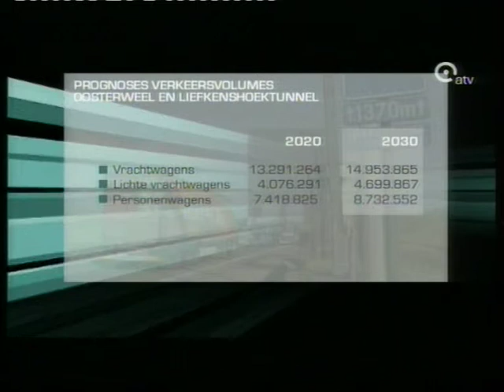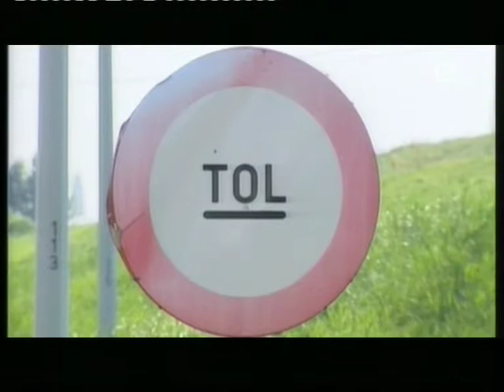Komende 18 jaar - 50% meer vrachtwagens op ring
De komende 18 jaar zou het vrachtwerker met ruim 50% toenemen.
Dat zegt BAM, en dit zou dan nog goed nieuws zijn ook,want zo kunnen alle tunnels en nieuwe infrastructuur terug verdiend worden, via de tol, weet u wel ?
Dat zo een half miljoen Antwerpenaren blijven stikken in het fijn stof, en wakker liggen van dat steeds voortdenderende lawaai, zal hen en onze politici een zorg zijn ?
Tijd om een andere koers te gaan varen en alles te saneren. Gooi die open riool die de stadsring geworden is dicht, en bekijk de alternatieven. Drie km opschuiven die boel, en veel problemen zullen opgelost kunnen worden.

ATV - 2012/06